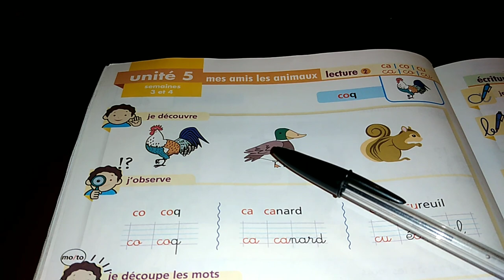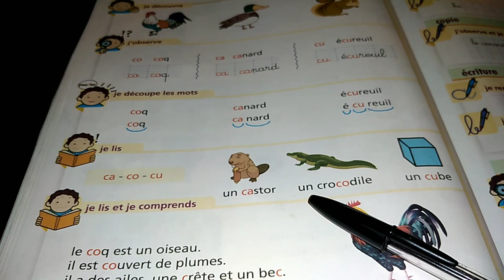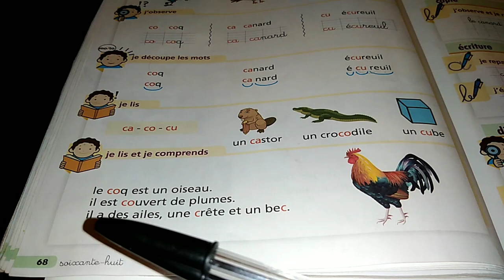lecture page 68 , les sons ca/co/cu , chemin des lettres